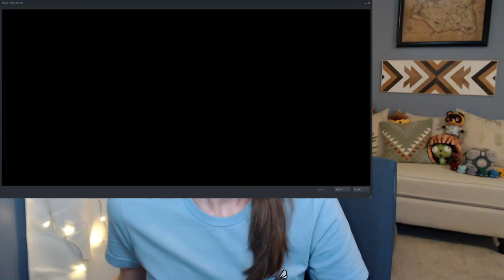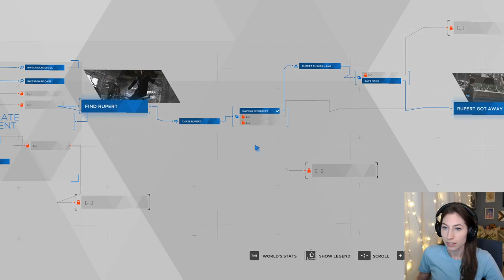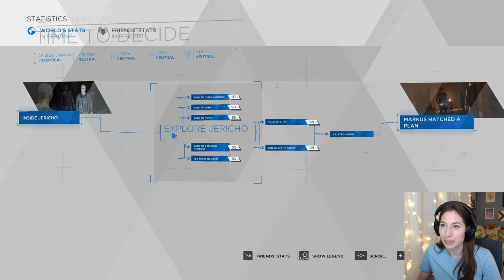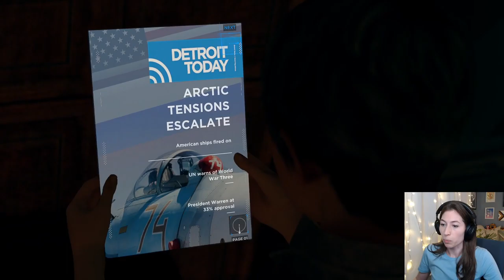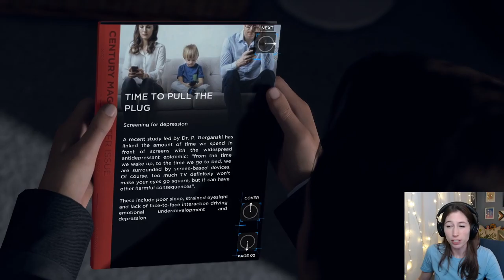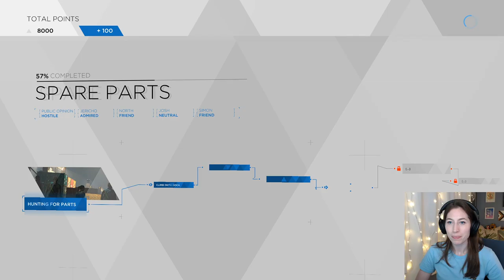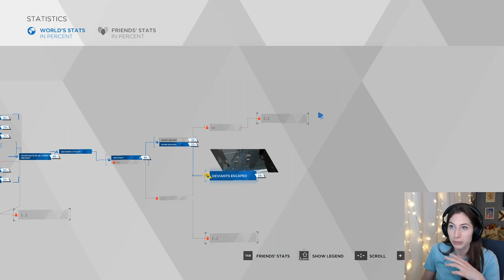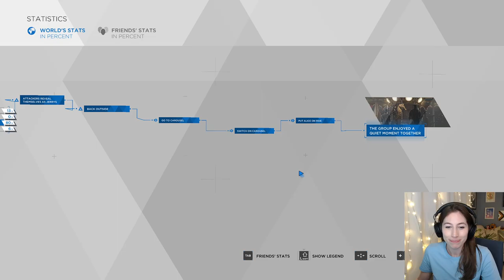Jericho, Everyone Hates us &... a Str!p club?! |Ep.2| Detroit Become Human First Time Playthrough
Hey, it's Ray! I'm ready for a calm...relaxing time playing Detroit Become Human...(When does that happen?!)
Successfully have everyone hate us at this point, more mistakes made and an investigation at a str!p club... Lots happening!

Tuesday: 8:30pm
Thursday: 8:30pm
Saturday: 2pm
Sunday: 2pm